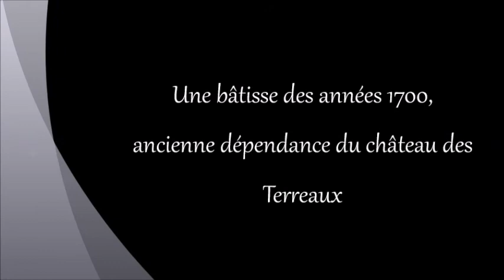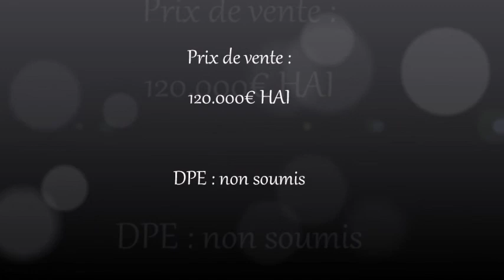Bâtisse de caractère à Virieu le Petit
Maison en pierres des années 1700 à VENDRE à VIRIEU LE PETIT,

Cette bâtisse de caractère (ancienne dépendance du Château) est composée :
* d'une partie habitable d'environ 126 m², cuisine (20 m²), pièce de vie (34 m²), 3 chambres (de 12 m² à 25 m²), d'un salle d'eau et d'un wc,
* d'une partie à rénover au même niveau que le partie habitable,
* de combles sur toute la superficie de la bâtisse,
* d'un sous-sol complet, comportant diverses caves voûtées,
Le tout complété d'un terrain d'environ 1156 m² clos et arboré.

Vous pourrez constater lors de la visite la conservation d'éléments architecturaux de l'époque. Cette bâtisse devra faire l'objet de rénovation (ainsi que d'une nouvelle couverture) et vous offrira du potentiel. Une activité professionnelle avec local indépendant est envisageable, ainsi qu'une activité touristique de gîte ou chambres d'hôtes, le tourisme dans le VALROMEY n'étant plus à démontrer !

Au pieds du Grand Colombier, dans un village où il fait bon vivre, une école à deux pas, ce bien semble idéale !

Pour tous renseignements veuillez nous contacter par mail ou téléphone.

D'avantage de photos dans la Vidéo visible sur le site internet CHAM & LAC.

Honoraires d'agence charge vendeur.

Cette bâtisse à vendre
à ARVIERE EN VALROMEY
vous est proposée par
CHAM & LAC Immobilier
Pour tout renseignement
contactez Camille
Agent commercial à VIRIEU LE PETIT
au 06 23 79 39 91 ou sur

CHAM&LAC, L'Immobilier par la Confiance !